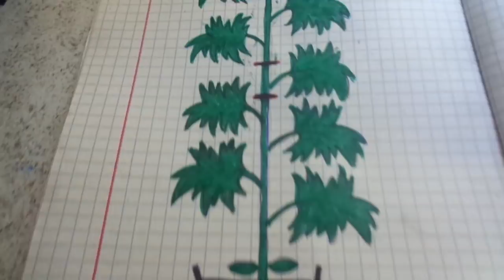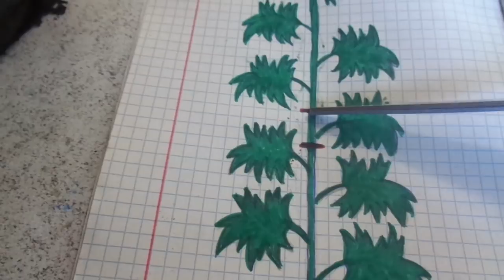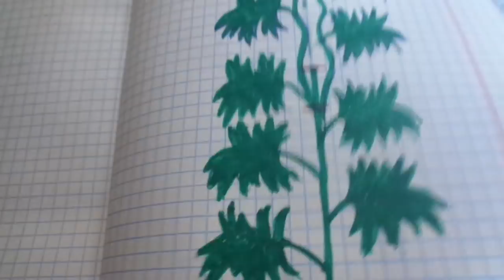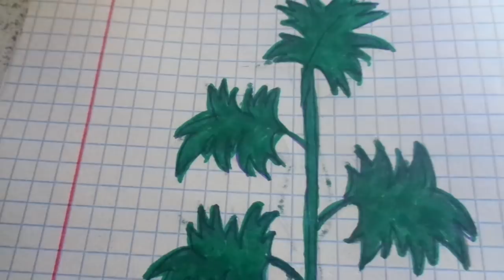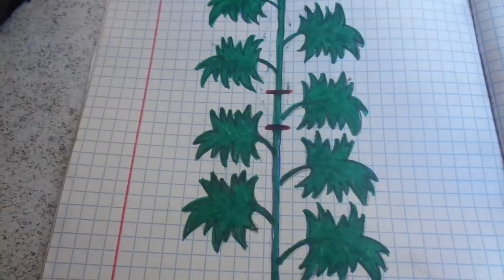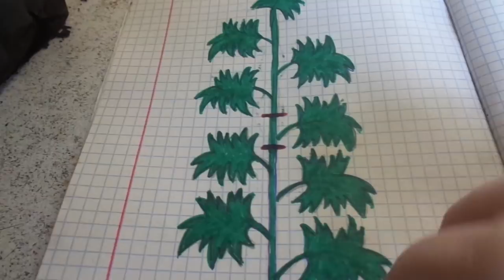РЕЖЕМ РАССАДУ ТОМАТОВ НА 2 ЧАСТИ. Ольга Чернова.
Бывают ситуации, когда погодные капризы очень долго не позволяют нам высадить помидоры на постоянное место. В комфортных теплых условиях наших жилищ томаты очень быстро перерастают и качество рассады ухудшается. Такую переросшую рассаду очень сложно высаживать, она падает, иногда даже ломается.
Чтобы исправить ситуацию, опытные огородники иногда проводят обрезку рассады. При этом для дальнейшего роста пригодны обе части растения – и нижний, и верхний